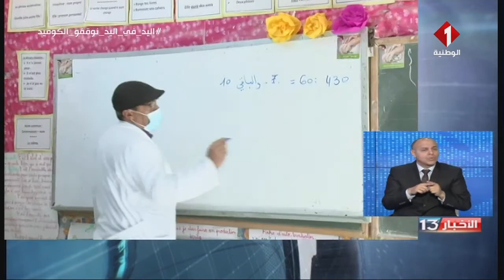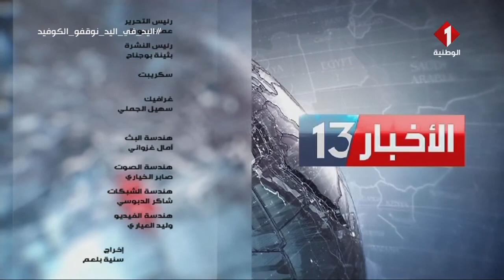نشرة الظهر للأخبار ليوم 11 - 01 - 2021